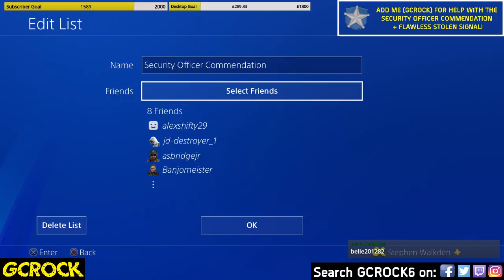Helping with the Security Officer Commendation + Flawless All Week! | The Division GE Strike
This week we will be helping with the Security Officer Commendation all week. For this you must complete all the Global Event Strike playlist mission while only using Security Wing Skills. We are helping with Stolen Signal only out of the playlist missions but there will likely be people in the streams helping with the others. Also, for those that have the right builds, we will also offer a flawless Stolen Signal run for the Flawless Incursion Commendation.

It is greatly appreciated though as you will help me towards hitting my 2k subscriber target. Just add me on PSN (gcrock) with a message with what you want help with and we will get you in. If at any point this week we run out of people to help, we will be running Survival so that I can help the people on my Phoenix Shield list.

These events would not be possible without the help from some very good friends! A huge shoutout to J0YR1D3R8888, cupidstunt50, paul264 TheGodReturns-_-, eqkedri and psvmoergestel, who always offer their help when I do these! When I am not about, J0YR1D3R8888 takes the lead with helping people so be sure to also follow him on the links below;

One last thing I promise! We have a new member to the team, although you won't see her in my streams or videos. Her name is Amanda Williams and she will be working on GFX for my YouTube and my future site. We are just starting to work together and figuring out a few bit but Amanda has already started making me thumbnails, and she has had a look at my site and give me a list of improvements. I will always credit Amanda for any work that she does me as this is what she does! If you have a need for GFX and want help, be sure to check out Amanda'a links below;

Even if you don't have need for GFX, please go and follow Amanda to help her rank higher. She does great work! Stream Rules are also below, please respect them.

Donations can be made by visiting You will need to make a Streamlabs account in order to donate.

Stream Rules
(*) No bullying. You will be instantly banned from the live chat for posting anything that is deemed as bullying by myself or a moderator.
(*) No discrimination in any form. You will be banned instantly from the live chat.
(*) Be Respectful to me, my mods and everybody else in the live chat. We may have differences in opinions on certain discussions but please remain respectful.
(*) No self advertising, you will be banned. Some advice for people that do this, spend your time more wisely, maybe make some more content or something?
(*) No gambling on my streams is allowed.
(*) No spam! I don't mind some off-topic discussion but anything deemed as spam will be removed. Trolls will be banned.
(*) If you make a donation it is at your own discretion. Any donations are non-refundable and go into my channel to help me improve as a video game content creator.
(*) This rule may change in the future but for now my streams are adult streams. I do allow for swearing and even do it myself. Please try and keep swearing to a minimum when in the live chat or my voice chat.
(*) HAVE FUN! I love streaming for you guys and enjoy playing with you all. Talk to each other, game with each other, make new friends and kick some ass!

Website - Social Media - Other Links